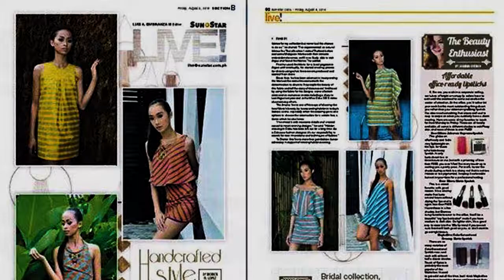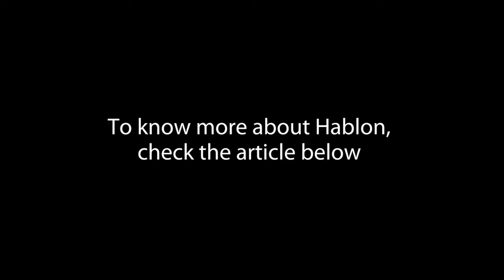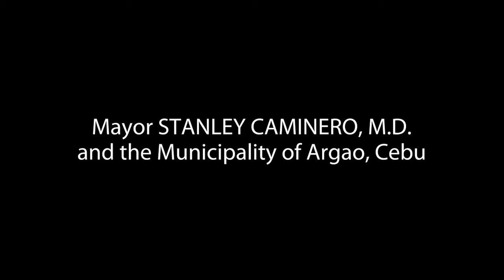ConneXions Ep 2: Hablon De Argao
Unknown to many, there is a textile industry in Cebu that can trace back its roots several centuries ago. Hablon, is an industry intricately woven in the southern town of Argao, Cebu. The town's history will tell that almost all women in the colonial period were described as being Tejedoras (weavers) or hiladoras (spinners) as reflected in many old houses with the hablonan as a familiar object for women to make Clothes.

Coach Bong explores this industry, with the ESCooped MEDIA team.

Support the industry by LIKING and SHARING this video. TAG friends, relatives, and family members for them to know more about Cebu's very own Hablon.